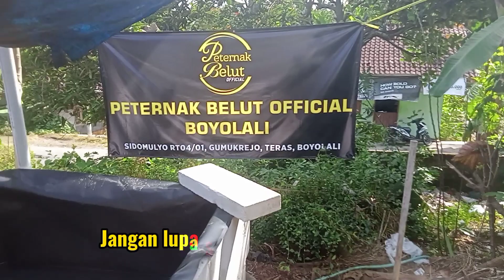CARA BUDIDAYA BELUT 2023 KOLAM TERPAL HDPE GEOMEMBRAN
Budidaya belut kolam terpal geomembran 300 micron dengan rangka kolam menggunakan bata ringan atau hebel pondasi cor mengunakan besi 8 SNI dengan mengunakan pipa 2 inch sebagai pembuangan airnya.

BUDIDAYA BELUT 2023 KOLAM TERPAL HDPE GEOMEMBRAN

Selamat Menonton

Terimakasih

PETERNAK BELUT Official